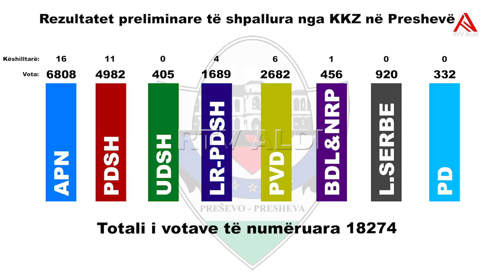Rezultatet preeliminare të zgjedhjeve të 24 dhjetorit